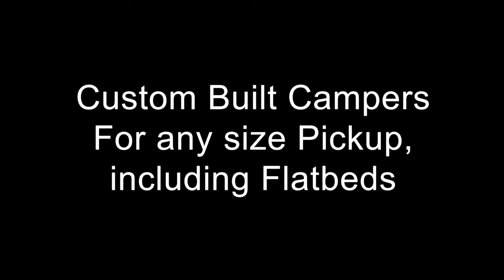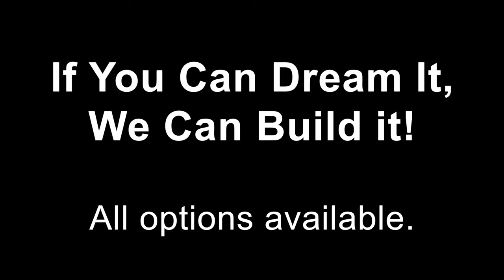2022 Diamond Peak Drifter Pickup Camper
2022 Drifter Pickup Camper by Diamond Peak
Made in the U.S.A.